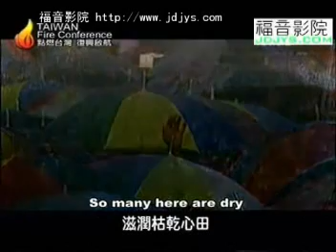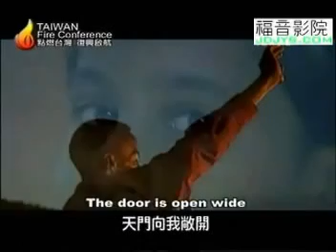Let Your Spirit Fall Here